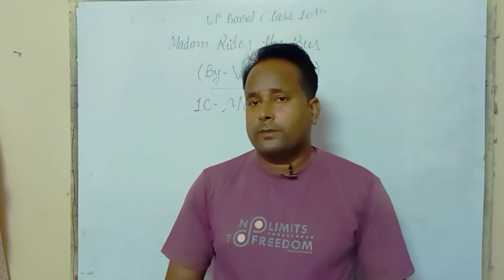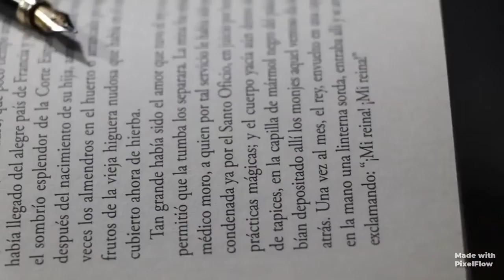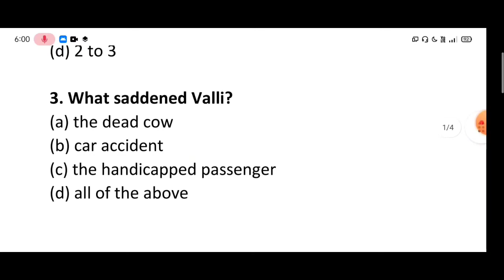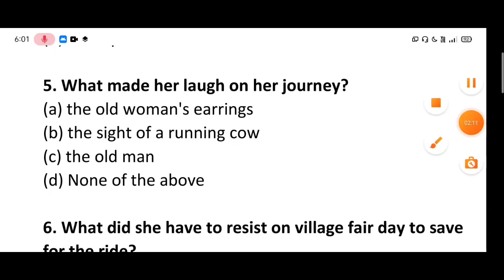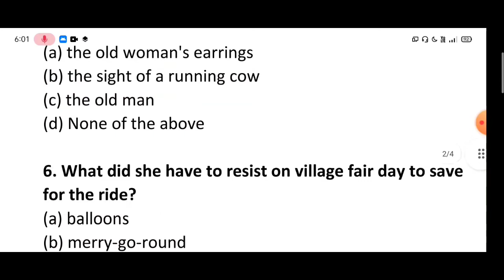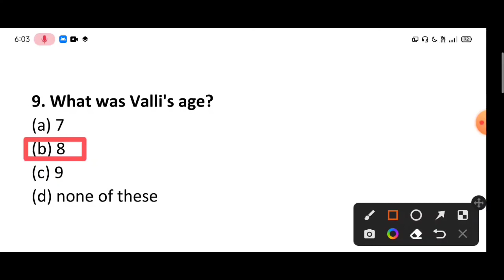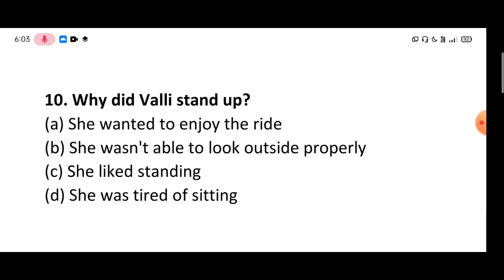UP Board Class 10th | Madam Rides the Bus Important MCQs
Hello everyone, This is Hareesh Gangwar from Excellence English Classes.

Today, I'm presenting 10 most important MCQs from the Lesson 'Madam Rides the Bus' by 'Vallikannan' from UP Board Class 10th English Textbook.

I hope this video will prove to be very helpful in securing top marks in UP Board Class 10th.